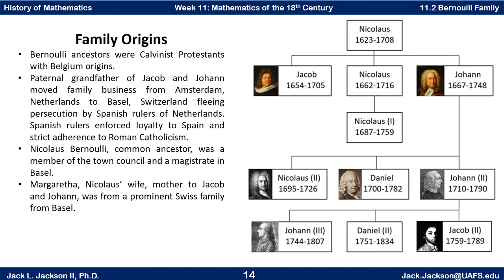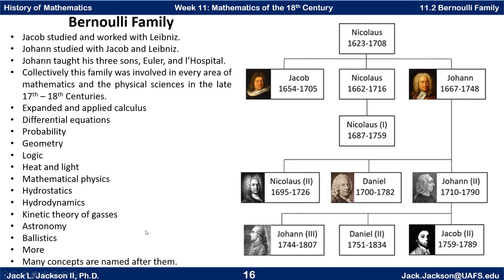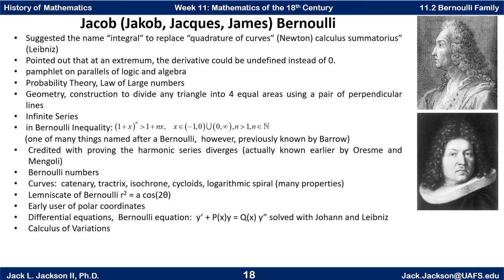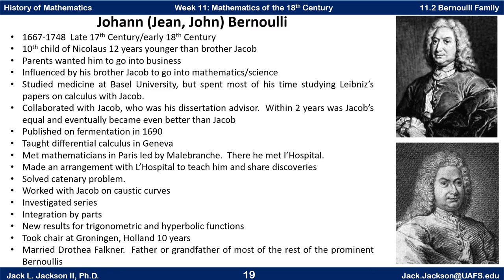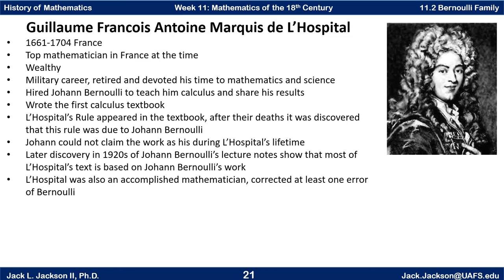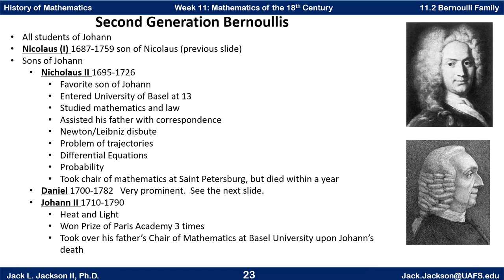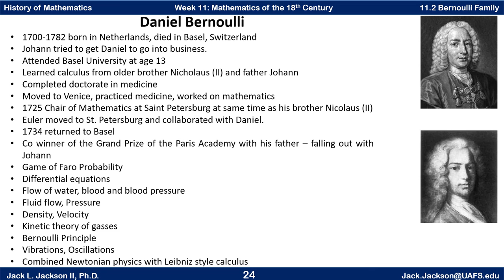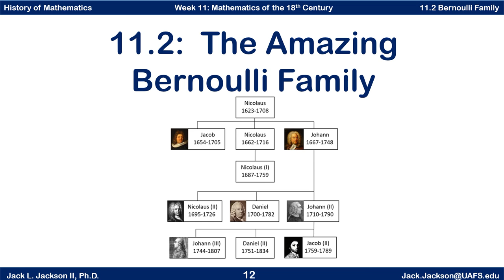Math History 11.2 The Amazing Bernoulli Family